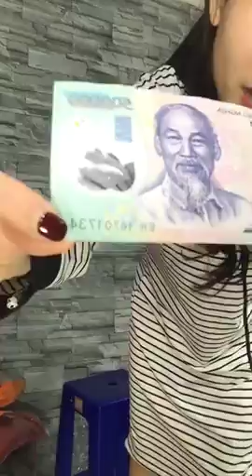Chuyên mua thanh lý máy in , Máy photocopy , Laptop , Máy tinh Cũ hỏng , Mua thanh lý tivi ,